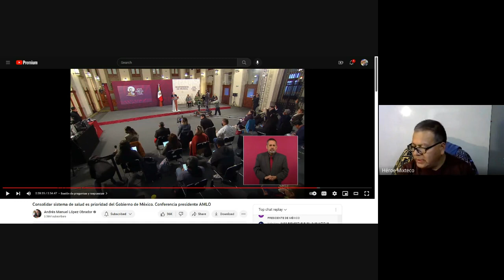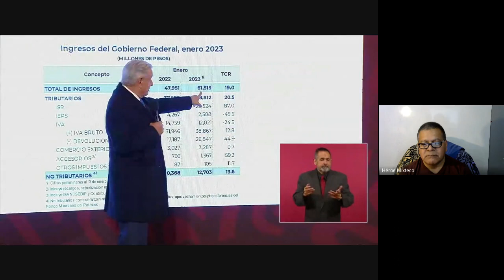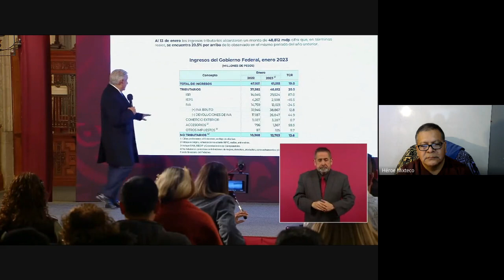AMLO y su MANEJO DE LA ECONOMIA MEXICANA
Hay dinero para mas proyectos en nuestro Mexico. Y ayudemoslo a combatir la corrupcion